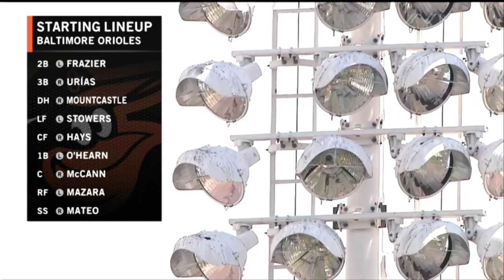Boston Red Sox vs Baltimore Orioles GAME HIGHLIGHTS | MLB Pre-season March 18, 2023